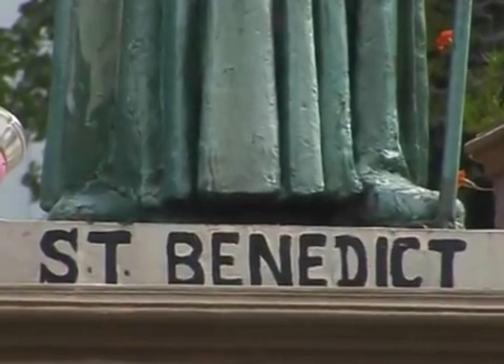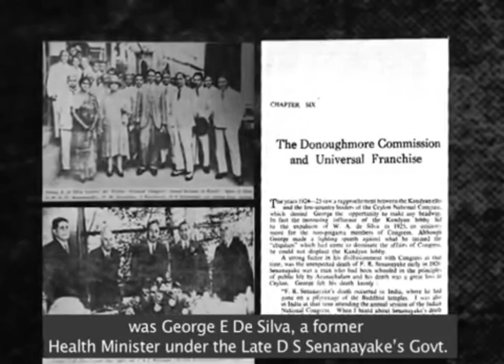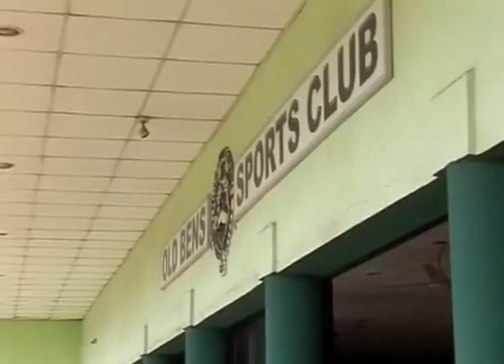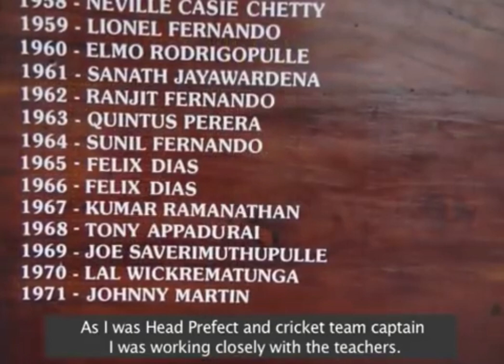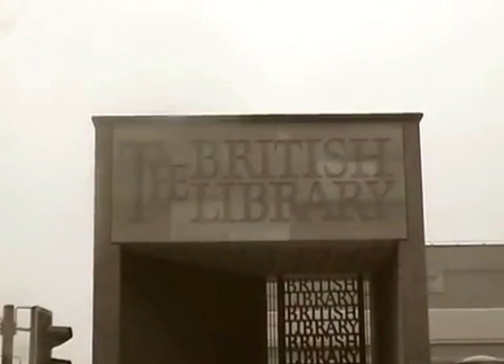Lasantha Wickrematunge documentary life story part 1